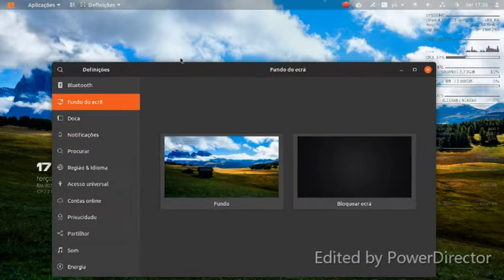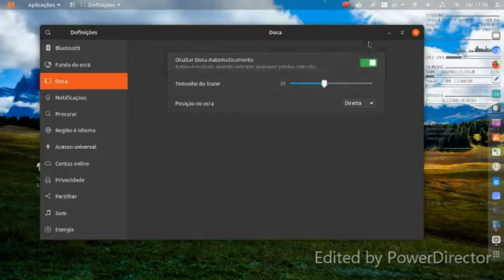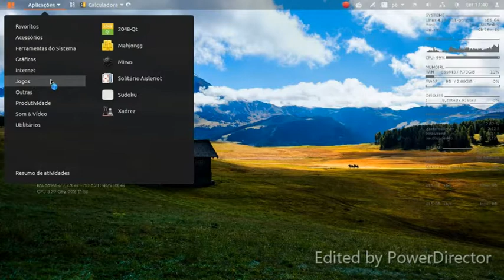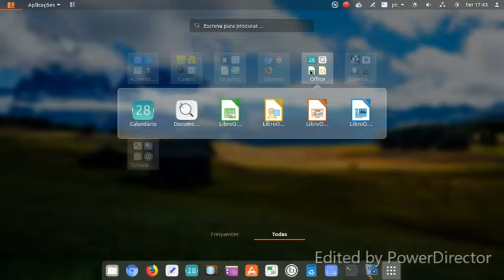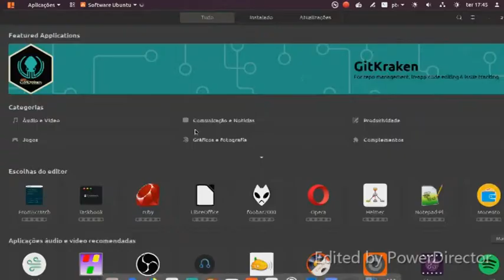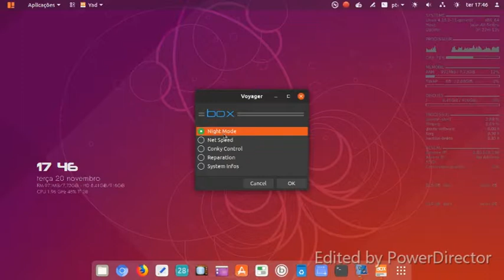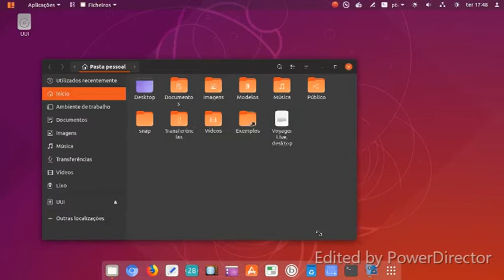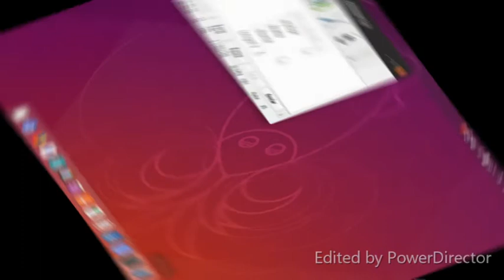Release: Voyager Live 18.10 review gnome